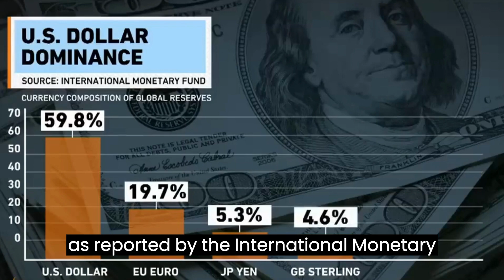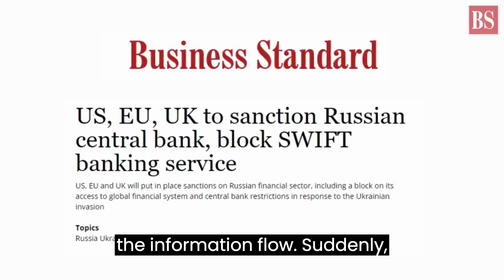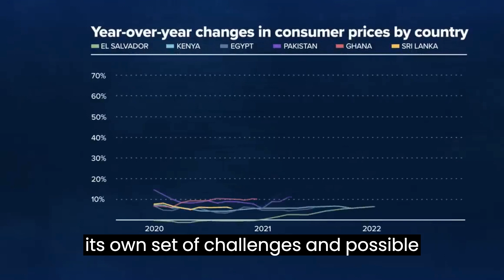Why The World Is Turning Against US Dollar | DeDollarization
In this video, we explore the compelling reasons behind why several nations are reevaluating their reliance on the US dollar as the world's primary reserve currency. Discover the economic, geopolitical, and financial factors influencing this transformative trend.